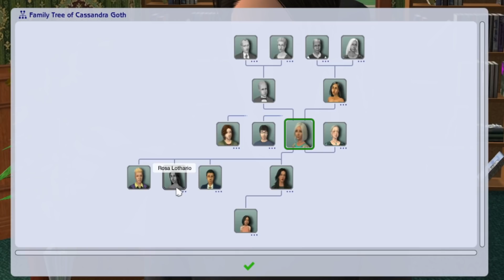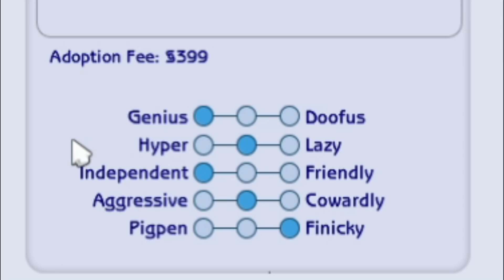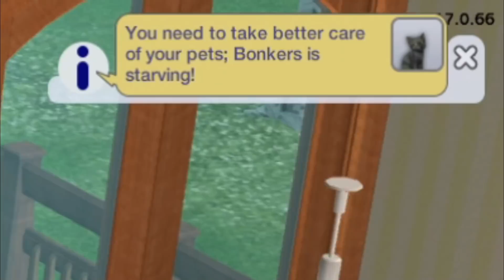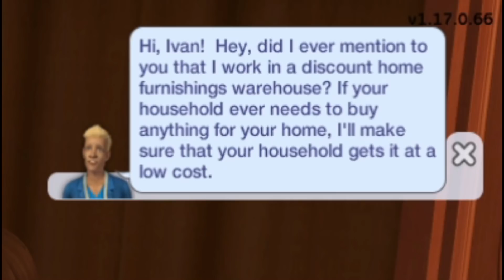A Spaghetti Winterfest ON FIRE! 🔥 Sims 2 Pleasantview EP 66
In the next episode of my Sims 2 Pleasantview Let's Play, we return to the Oldie-Goth-Pleasant Household for an old-fashioned spaghetti winterfest.